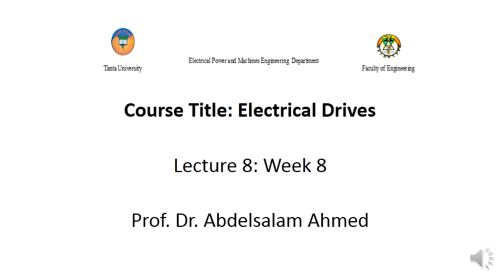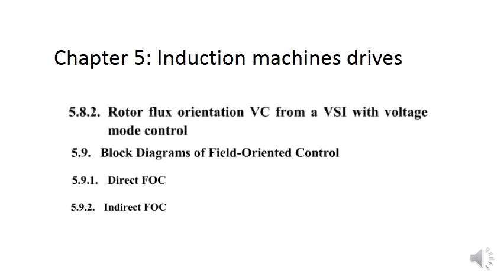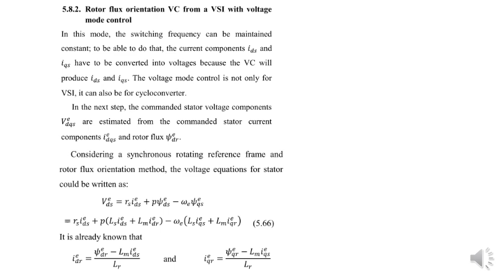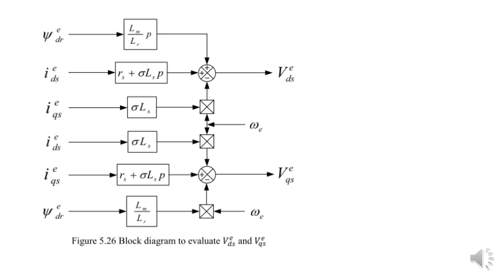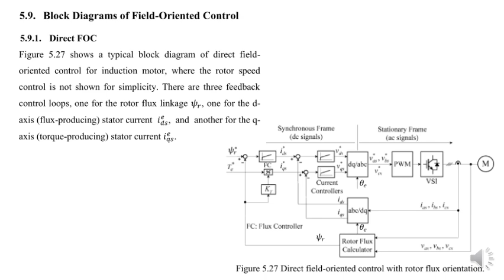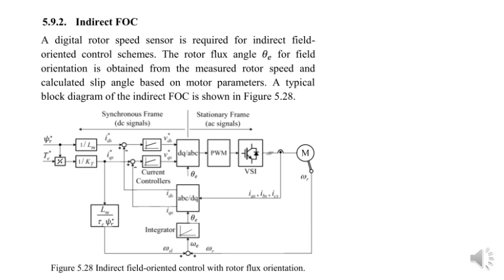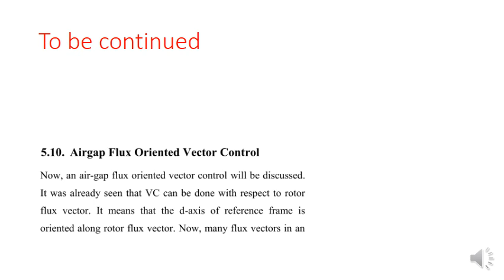lec 8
اسالكم الدعاء